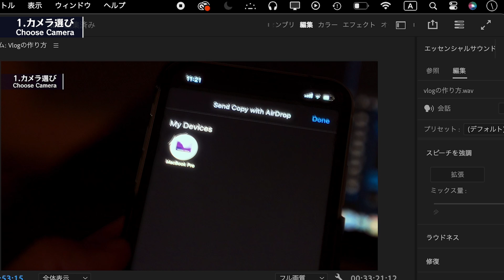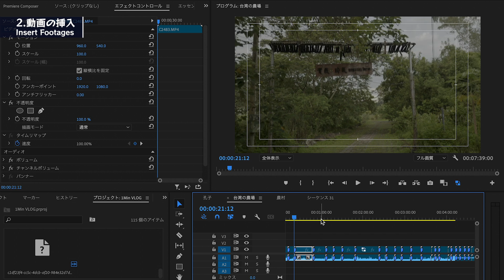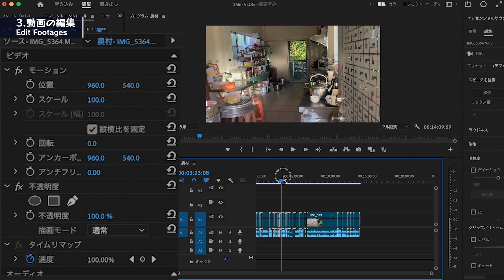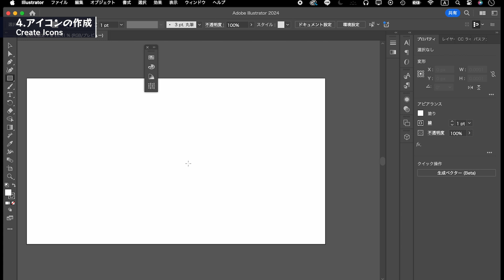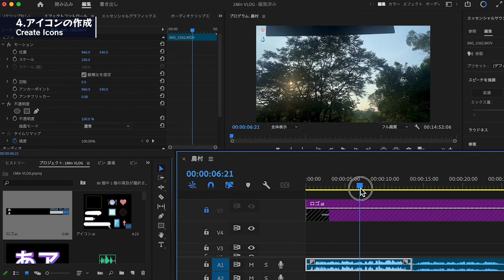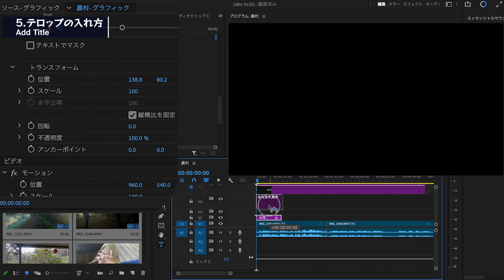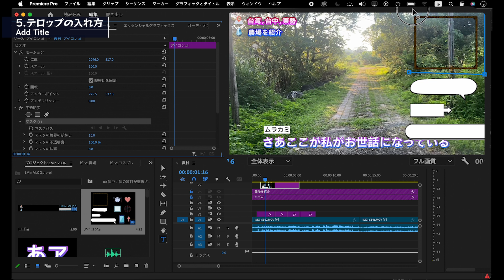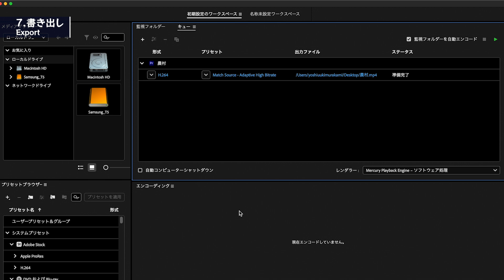旅動画を作る7ステップ / Adobe Premiere Pro CC2024 使い方講座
▶️完成動画

あなたからのアイデア、ご提案お待ちしてます！
またコラボや私の動画を編集してほしいなどもお気軽にどうぞ！

📘【チャプター】
0:00 内容紹介
0:33 カメラ選び
2:00 動画の挿入
2:35 動画の編集
5:48 アイコンの作成
7:45 テロップの追加
10:48 音の挿入
11:45 書き出し

📕参考書籍
Adobe After Effects の本（2024年）

Adobe After Effectsの本（2021年）

Adobe Premiere Proの本